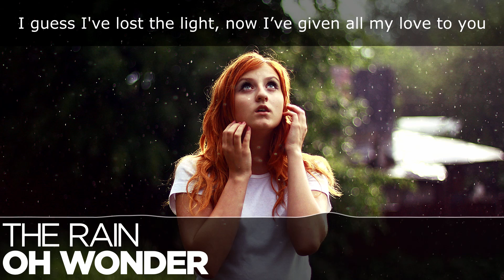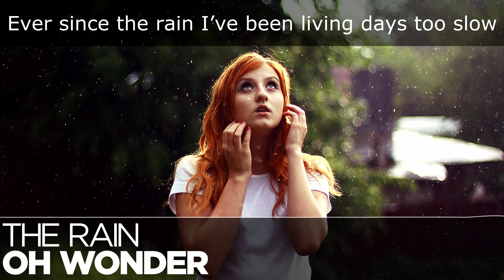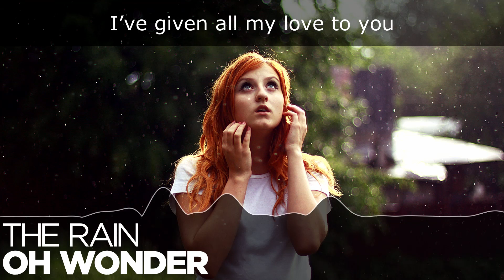[LYRICS] Oh Wonder - The Rain